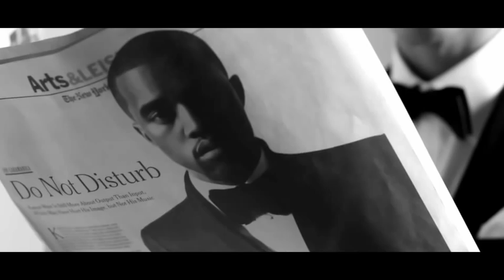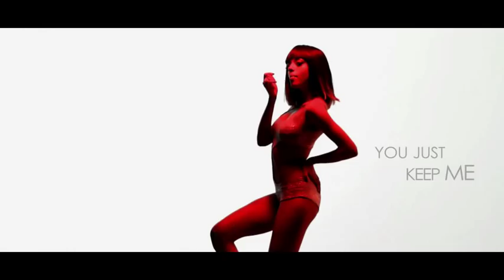Sandrine You keep me hanging on